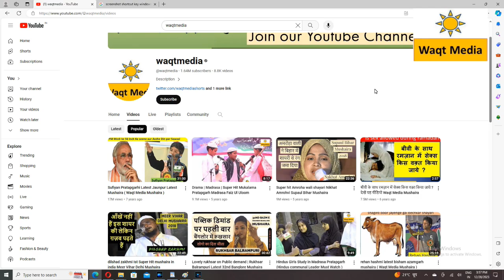कैसे मुमकिन है के वापस यह जवानी आये yaqoob hussain raaz Mushaira Afzalpur Mushaira 2023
mushaira 2023 sufiyan pratapgarh,,
mushaira 2023 lata haya